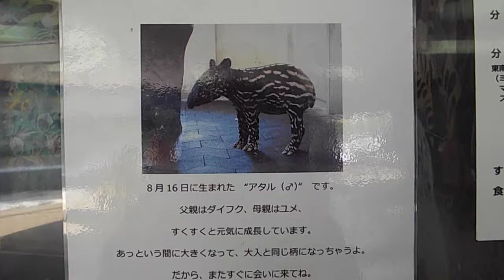多摩動物公園 マレーバクの親子 Parent and child of the Malaysia tapir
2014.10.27　多摩動物公園　マレーバク